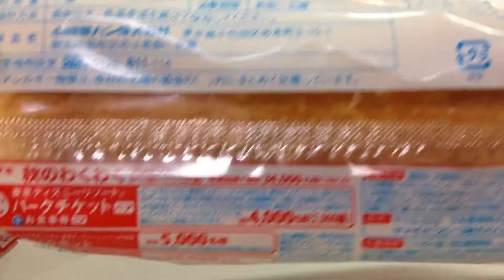ヤマザキ☆コッペパン☆ピーナツクリーム